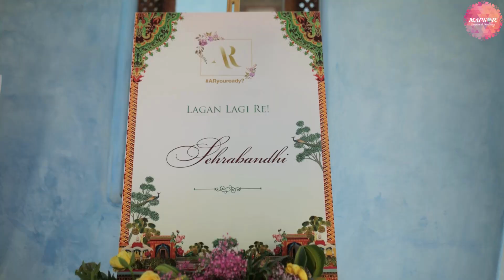Wedding Whirlwind: Unveiling the Ultimate Ceremony! | Welcomhotel by ITC Hotels, Jodhpur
A wedding of royal caliber, from royal maroon drapes to exquisite fireworks